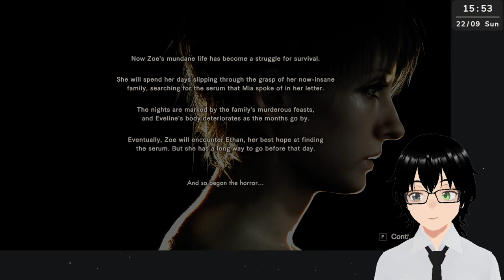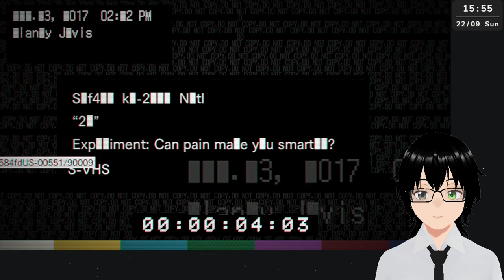[Resident Evil 7 DLC] #1 Checking out some banned footage.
Screams, panic and many deaths... Probably.
Genre: Survival horror, action-adventure game.
Developer: CAPCOM Co., Ltd.
Publisher: CAPCOM Co., Ltd.
Follow me on these platforms:
Credits:
Model - VRoidStudio